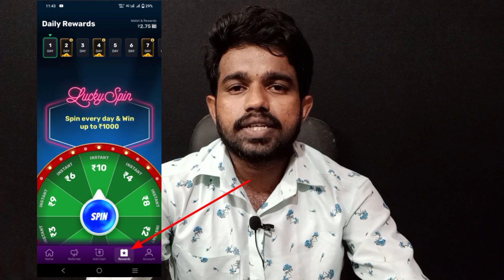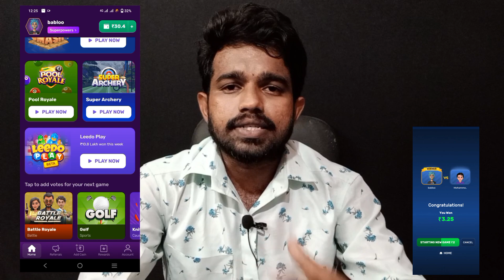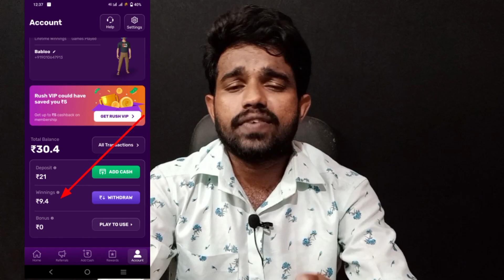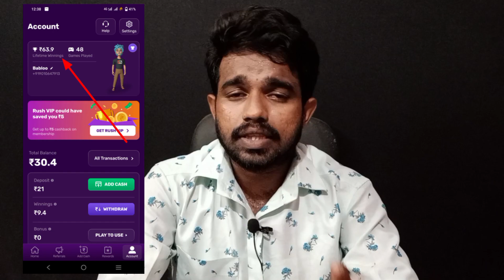Earn ₹500 Daily || Best Money Earning App 2022 || Without Investment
in these video I'm explained how to earn money in onlline at least ₹500 daily without investment.